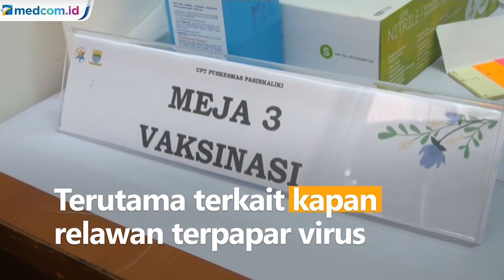25 Relawan Uji Klinis Vaksin Positif COVID-19, Ini Kata Ridwan Kamil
Tim uji klinis vaksin COVID-19 Sinovac umumkan 25 relawan terkonfirmasi positif korona. Sebanyak 7 di antaranya sudah 2 kali disuntik vaksin.

Gubernur Jawa Barat Ridwan Kamil yang juga relawan uji klinis menegaskan kabar itu jangan disimpulkan sebagai kegagalan. Emil menjelaskan relawan uji klinis vaksin Sinovac terbagi dua yakni yang disuntik vaksin dan placebo. Placebo adalah obat kosong yang tak mengandung zat aktif dan tidak memberi pengaruh pada kesehatan.

Kalaupun relawan yang disuntik vaksin Sinovac terpapar virus Emil menerangkan kasus itu harus diteliti lebih dalam. Terutama terkait kapan relawan terpapar virus. Pasalnya antibodi baru terbentuk 3 bulan setelah suntikan kedua.